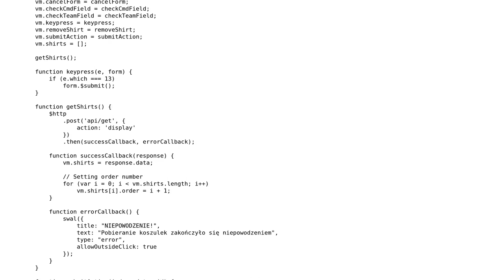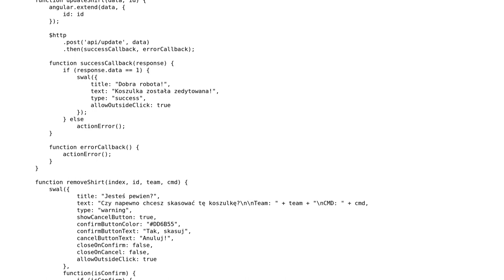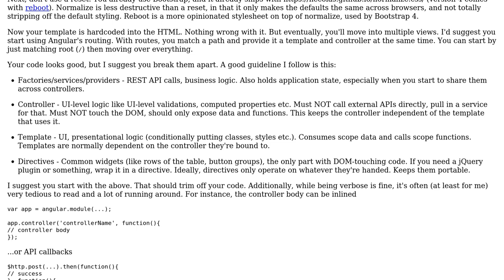Angular.JS table management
With thanks & praise to God, and with thanks to the many people who have made this project possible! | Content (except music & images) licensed under CC BY-SA | Music | Images & others | With thanks to user mrJoe user Mast user Joseph and the Stack Exchange Network Trademarks are property of their respective owners. You are responsible for your own actions.